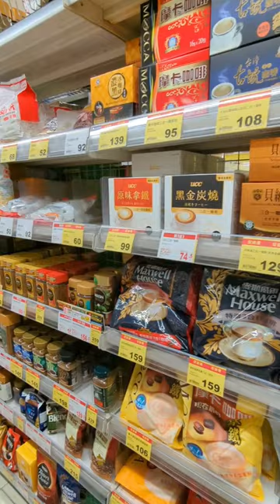Instant coffee in Taiwan's supermarket / Do you like coffee?